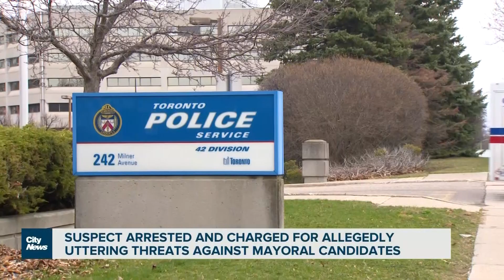Charges laid after man allegedly threatens to shoot mayoral candidates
29-year-old Francois Lavagesse was arrested Thursday night and charged with multiple weapons offences in addition to uttering threats. Mark McAllister has the details and reaction from the candidates.